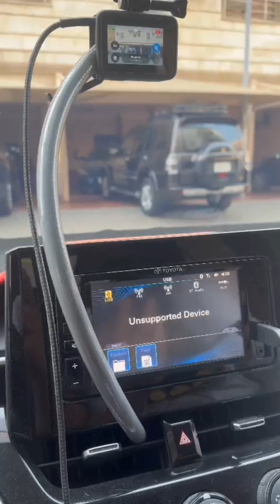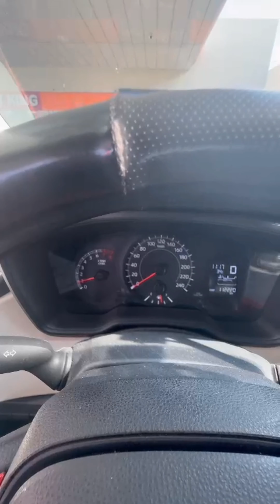[4K] Al Wa'bah Crater Travel Vlog Experience - Saudi Arabia